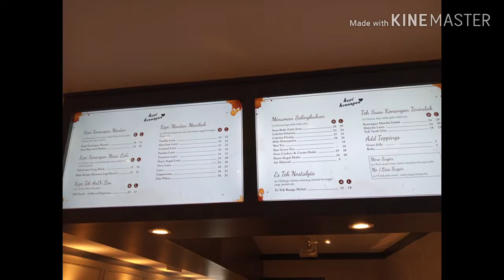Kopi kenangan malang